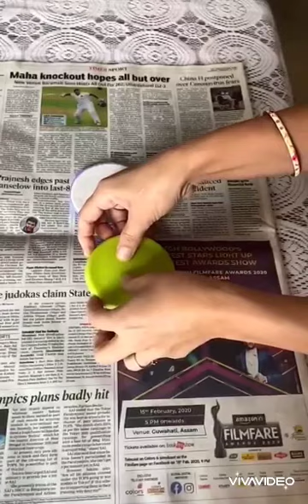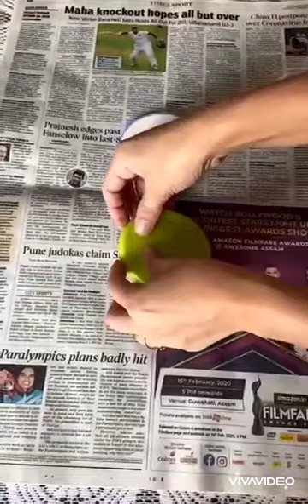How to make 'round coasters' or 'flat stones' wid POP(plaster of paris)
How to make 'coasters'or 'flat stones' wid POP